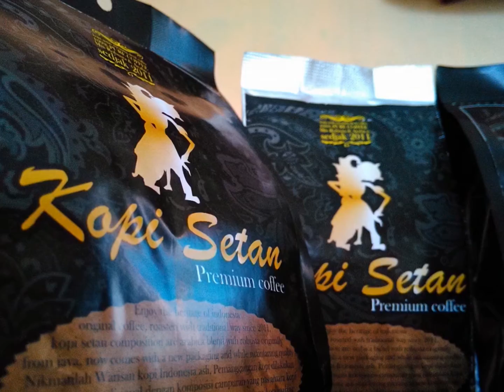COFFEE TYPES FRENCH ROAST ONLINE ARABIKA 082221006944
COFFEE TYPES FRENCH ROAST ONLINE ARABIKA